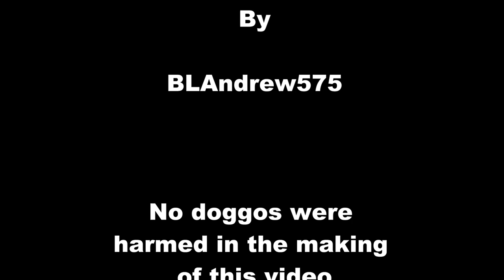Stuck on a planet with an AI. Who will break first?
Random moments that are "Satisfactory".

The first of a series of videos I will be making!  More to come!
I also stream Satisfactory!

No Lizard doggos were harmed in the making of this video.